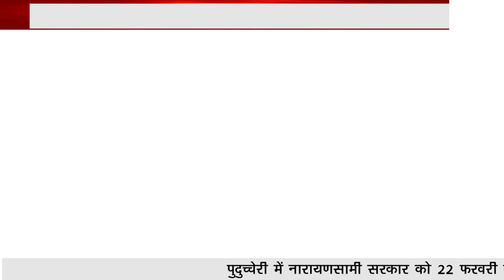मिशन वन्दे मातरम ने चंद्रशेखर आज़ाद के बलिदान दिवस पर राम मंदिर निर्माण के लिए चांदी की ईंट भेट की